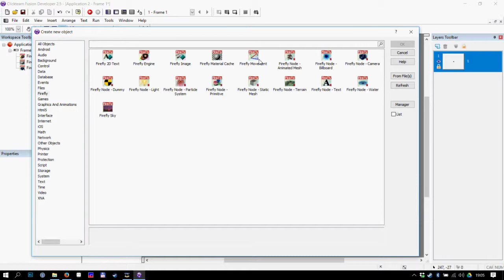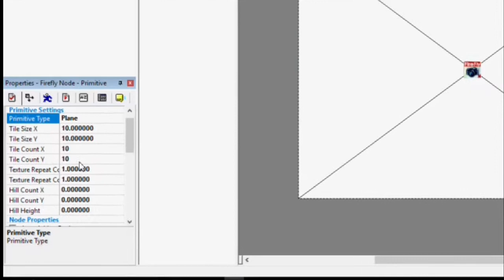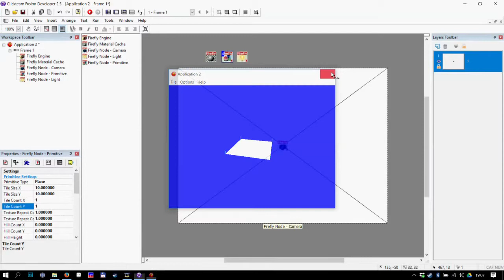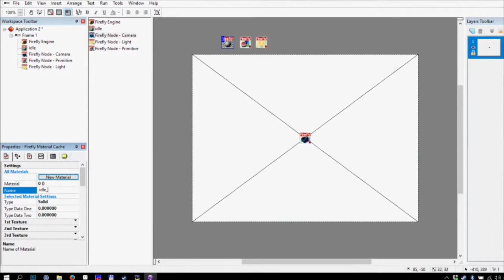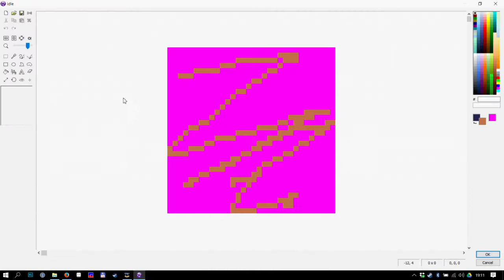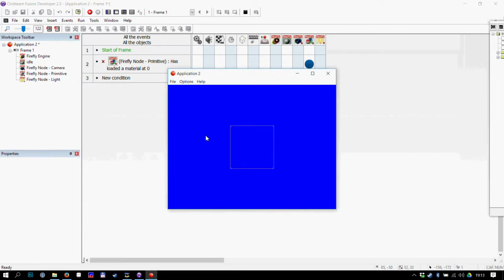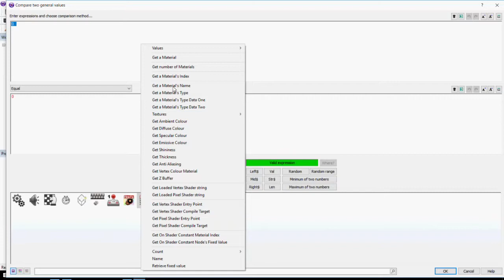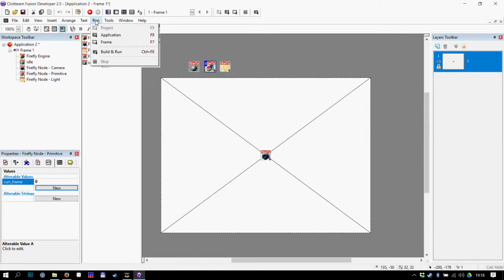Firefly: How to animate sprites with no spritesheets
Tutorial about how to make frame animation, based on switching a single material.
Clickteam Fusion 2.5: Firefly Primitive Node (Plane) + Firefly Material Cache.

New version of Clickteam Firefly has a spritesheet support for primitive planes.